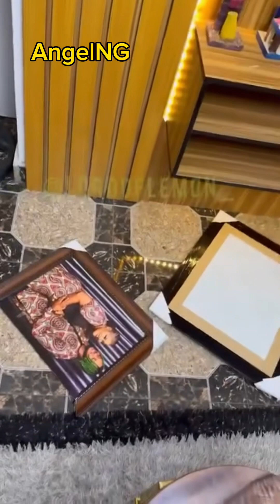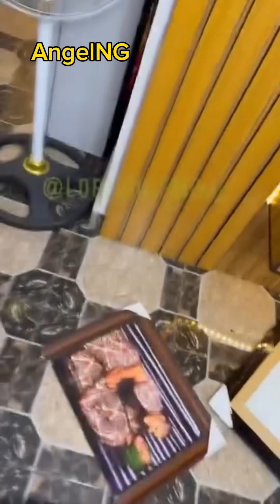OMG!!! Wonder shall never end Joy has finally broken up with lord of lemon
After all the drama at lord of lemon’s home , Joy has finally decided to leave the house in Peace.